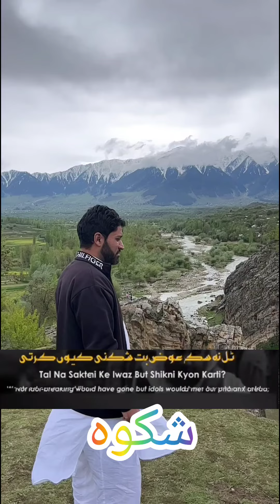Shikwa-شکوہ The complaint | Allama Iqbal poetry